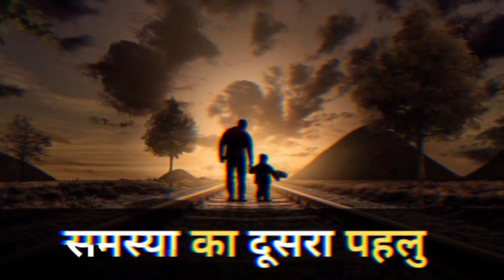समस्या का दूसरा पहलु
This story 🏆💪🏆

पिता ऑफिस का काम करने में व्यस्त था। उसका दस साल का बच्चा बार-बार कोई सा सवाल लेकर उसके पास आता और पूछ-पूछकर तंग करता । बच्चे की इस हरकत देख पिता परेशान हो रहा था। इसका हल निकालते हुए उसने सोचा कि क्यों न बच्चे को ऐसा कोई काम दे दूँ जिसमे वह कुछ घंटे उलझा रहे और उतने समय में मैं अपना काम लिपटा लूंगा।

अबकी बार जब बच्चा आया तो पिता ने एक पुराणी किताब उठा ली। उसके एक पेज पर वर्ल्ड मैप बना हुआ था। उसने किताब का वह पेज फाड़ दिया और फिर उस पेज को कई छोटे-छोटे टुकड़ो में काट दिया। वह यह टुकड़े बच्चे को देते हुए बोला, “यह पेज पर वर्ल्ड मैप बना हुआ था। मैंने इसे कुछ टुकड़ो में बाँट दिया हैं तुम्हे इन टुकड़ो को जोड़कर फिरसे वर्ल्ड मैपतैयार करना है। जाओ इसे जाकर जोड़ो। जब वर्ल्ड मैप बन जाए तब आकर मुझे दिखाना ।

बच्चा वह टुकड़े लेकर चला गया। इधर पिता ने चैन की साँस ली कि अब कई घंटो तक बच्चा उसके पास नहीं आएगा और वह शांति से अपना काम करता है। लेकिन 5 मिनट के भीतर ही बच्चा आ गया और बोला, "पापा देखिए, मैंने वर्ल्ड मैप बना लिया है।" पिता ने चेक किया तो देखा मैप बिलकुल सही जोड़ा था।

पिता ने हैरत में पूछा, "यह तुमने इतनी जल्दी कैसे कर लिया?" बच्चा बोला, "यह तो बहुत ही आसान था पापा। आपने जिस पेज के टुकड़े मुझे दिए थे उसके एक साइड पर वर्ल्ड मैप बना था और एक साइड पर कार्टून । मैंने कार्टून को जोड़ दिया और वर्ल्ड मैप अपने आप ही तैयार हो गया ।" पिता बस बच्चे को देखता रह गया।

सीख - अक्सर हम कई बड़ी समस्या सामने आने पर उसे देख यह सोच लेते है कि समस्या बहुत बड़ी है और वह हल हो ही नहीं सकती। हम उसका एक पहलु देखते हैं और अपना दृष्टिकोण बना लेते हैं, जबकी उसका दूसरा पहलू भी हो सकता है जहाँ से उसकाहल बहुत आसानी से निकल आए। इसलिए जीवन में जब भी समस्या आए तो हर पहलु देखकर उसका हल निकालना चाहिए। कोई न कोई आसान हल जरूर मिल जएगा।